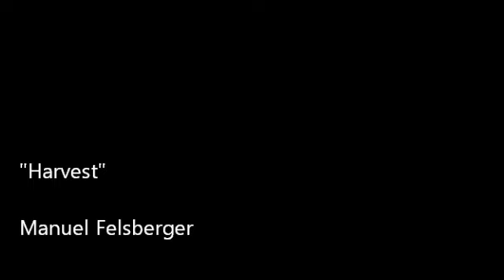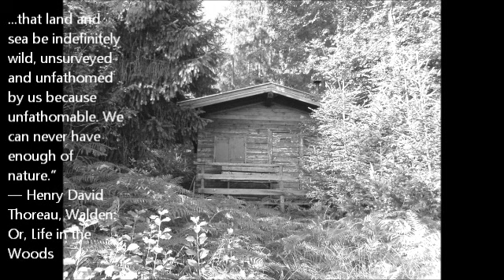"Harvest" - Manuel Felsberger